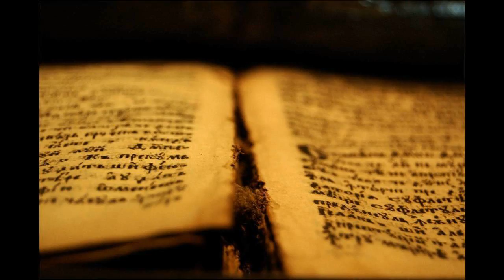24 Jer 19